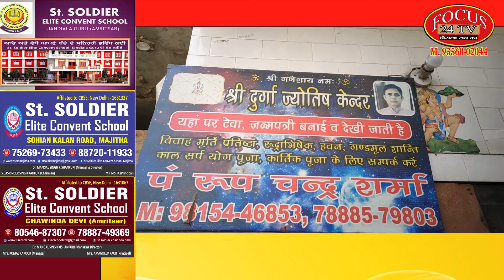शिवरात्रि के उपलक्ष में न्यू मॉडल टाउन से छेहरटा दुर्गा मंदिर की तरफ से निकाली गई शोभायात्रा प्रधान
शिवरात्रि के उपलक्ष में न्यू मॉडल टाउन से छेहरटा दुर्गा मंदिर की तरफ से निकाली गई शोभायात्रा  प्रधान कृष्ण लाल शर्मा उप प्रधान कुलदीप राज पंडित रूपचंद पल्लवी विमला अनीता शारदा सरोज विजय कुमार गुगामल विजय शर्मा सुरेंद्र को नीतू वोहरा शशि जतिंदर कौर मधु रेनू कांता बलदेव राज रमन शक्ति पांडे अश्विनी शर्मा आदि अश्विनी शर्मा की तरफ से चाय आदि का लंगर